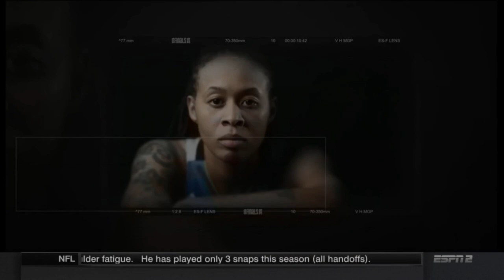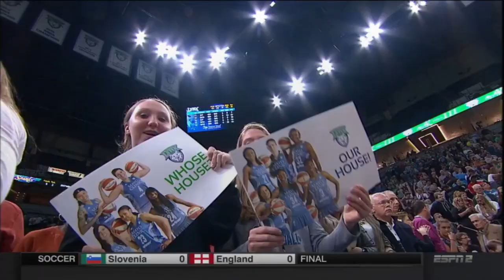Full Game : WNBA Final - Game 2 | Los Angeles Sparks vs Minnesota Lynx | Oct 11, 2016